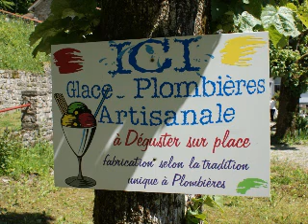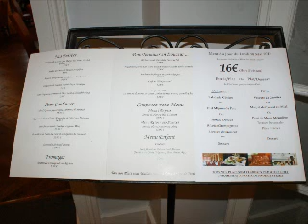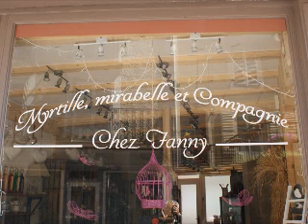Plombières Les Bains, Thermalisme et thermes antiques authentiques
Fanny et Léa Radio J 24 Août 2015